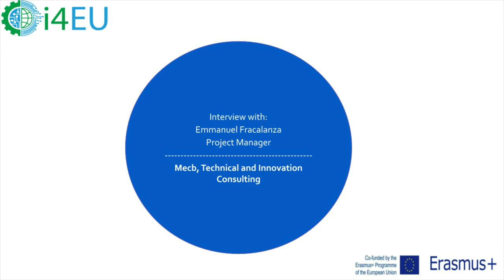Emmanuel Fracalanza, MECB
Emmanuel Fracalanza, Project Manager at MECB - Technical and Innovation Consulting, discusses about the development of training materials for the digital transformation.